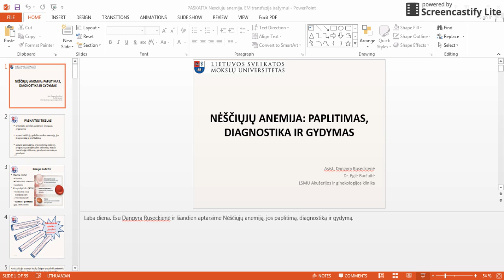Nėščiųjų anemijs: paplitimas, diagnostika ir gydymas. Asist. D. Ruseckienė